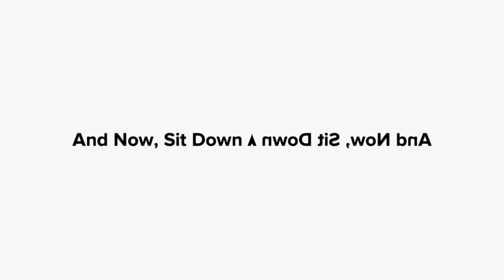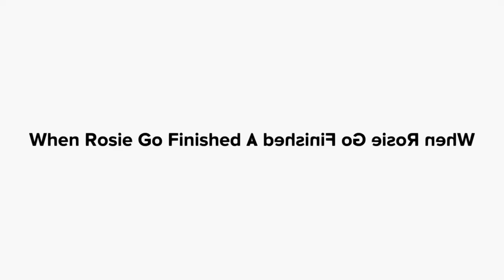Rosie's Nightime Peeing Problem (Plotagon Short Film) In Confusion